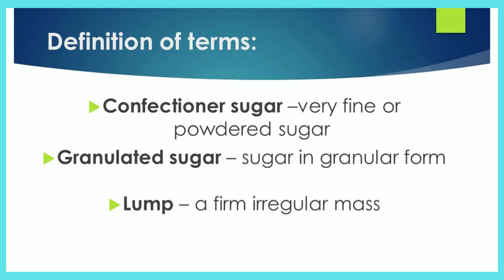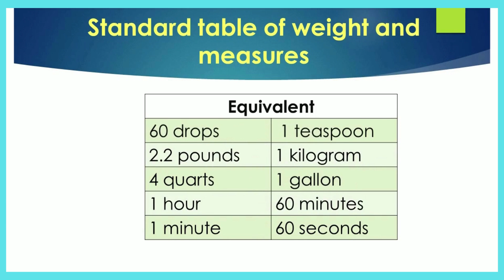Abbreviation and Conversion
This video is about Perform Mensuration and Calculation in Bread and Pastry Production for Grade 7/8 Exploratory particularly Baking Abbreviation and Basic Conversion.